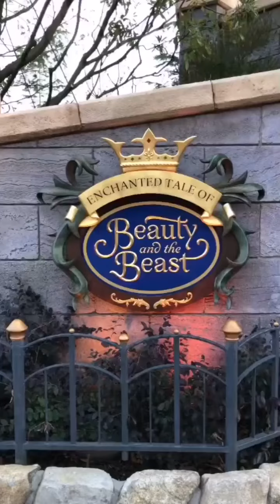Beauty and the Beast rides at Tokyo Disneyland